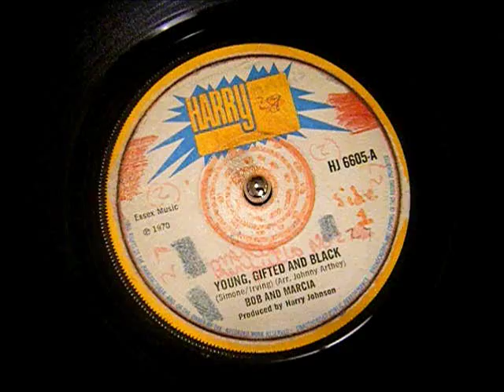Bob And Marcia - Young, Gifted And Black - Trojan Reggae - 45 rpm Vinyl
Reggae classic. Still sounding great 50 years later.